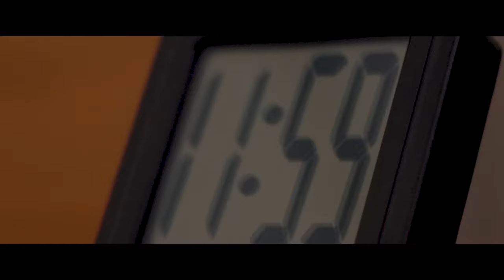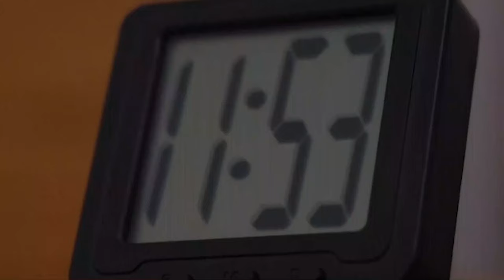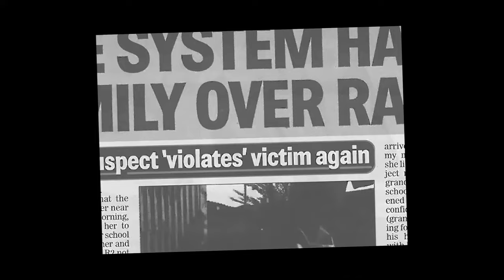FATE | 51Hrs Film Making 2019 (@IIT BOMBAY) | IIT Palakkad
This Short Film was submitted by the students of IIT Palakkad as a submission for the 51Hrs Film Making Event at Cultural Meet 4.0(@IIT BOMBAY).

Credits

Casting:
Nitin Goud
Jayanth Kumar
Sai Chetan
Vamsi Kartik

Editing:
Sai Kiran
Vamsi Kartik
Sai Chetan

Dop: Immanuel Jufel
Sai Chetan
Jayanth Kumar

Story-Dialogues
Samuel Paleti
Sai Kiran
Dileep K
Sai Chetan

Directed by:
Sai Kiran

Category: Film and Animation
Game of Thrones: Season 6 (Music from the HBO® Series)
Writers
Ramin Djawadi
WMG, SME (on behalf of WaterTower Music); LatinAutor, CMRRA, UMPG Publishing, BMI - Broadcast Music Inc., UMPI, UNIAO BRASILEIRA DE EDITORAS DE MUSICA - UBEM, and 10 Music Rights Societies
Song
Khaleesi
Artist
Ramin Djawadi
Album
WMG, SME (on behalf of WaterTower Music)